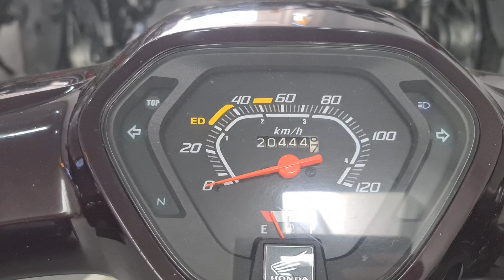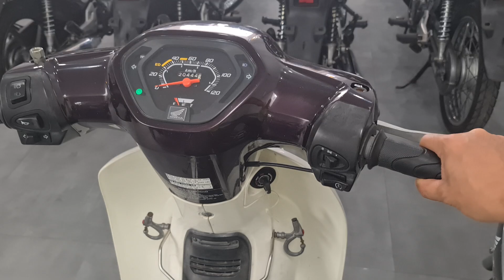Super 110 vỏ còn 1 cặp còn 1 xe duy nhất lên lại ae uho nhé 🤗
ĐC: 1027 Mạc Cửu, P.Vĩnh Quang, Tp.Rạch Giá, Kiên Giang.
Zalo tư vấn chốt xe:
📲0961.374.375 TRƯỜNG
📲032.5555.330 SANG